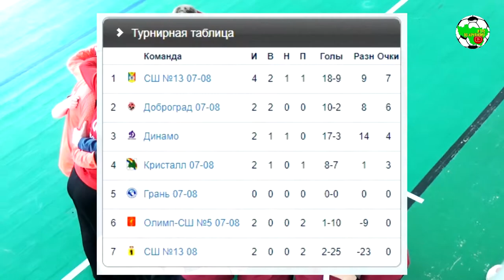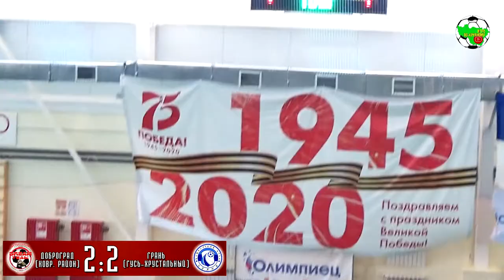ММФЛ | Доброград - Грань | 07-08 | FULL TIME